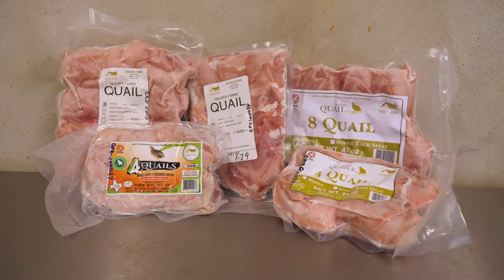Fresh Quail Egg Video-Short Version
Short version of Golden Farms Fresh Quail Eggs